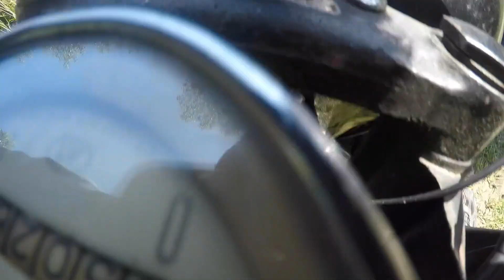Juodoji nasale testu poligone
Juodosios nasals primas isvaziavimas ir uzsukimas i testu poligona.